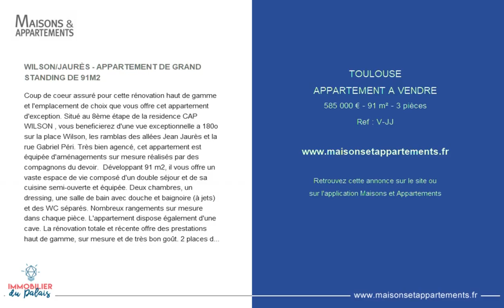TOULOUSE - APPARTEMENT A VENDRE - 585 000 € - 91 m² - 3 pièces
Référence : V-JJ

WILSON/JAURÈS - APPARTEMENT DE GRAND STANDING DE 91M2
Coup de coeur assuré pour cette rénovation haut de gamme et l'emplacement de choix que vous offre cet appartement d'exception. Situé au 8ème étape de la residence CAP WILSON , vous beneficierez d'une vue exceptionnelle a 180o sur la place Wilson, les ramblas des allées Jean Jaurès et la rue Gabriel Péri. Très bien agencé, cet appartement est équipée d'aménagements sur mesure réalisés par des compagnons du devoir.  Développant 91 m2, il vous offre un vaste espace de vie composé d'un double séjour et de sa cuisine semi-ouverte et équipée. Deux chambres, un dressing, une salle de bain avec douche et baignoire (à jets) et des WC séparés. Nombreux rangements sur mesure dans chaque pièce. L'appartement dispose également d'une cave. La rénovation totale et récente offre des prestations haut de gamme, sur mesure et de très bon goût. 2 places de parking en location au sous sol avec reprise du bail possible. Contactez Clémence chez Immobiier du Palais 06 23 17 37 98 ou Valérie 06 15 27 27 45 pour tout complement d'informations ou visite

Cette annonce vous est proposée par l'agence IMMOBILIER DU PALAIS